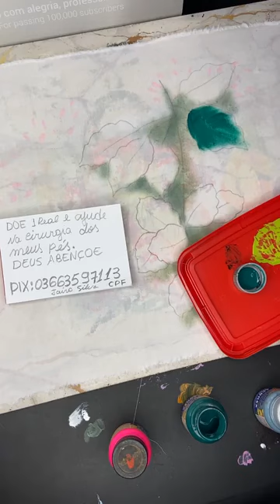Aulão de pintura em tecido do professor Jairo